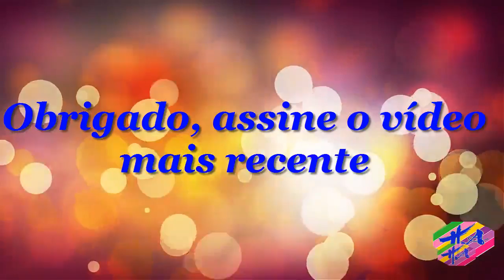Saúde HA- Sintomas da falta de Vitamina B6 (piridoxina)